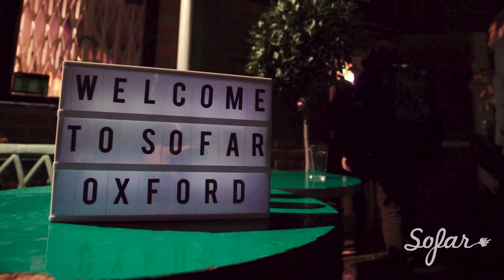Little Brother Eli - Falling Out Of Love | Sofar Oxford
Little Brother Eli performing "Falling Out Of Love" at Sofar Oxford on October 15th, 2018

Artist: Little Brother Eli

Filmed by: Paul Wightman, Lee Pendle, John Neil Park, Maia Jarvis and Georgia Wren
Edited by: Eloise Rees
Audio by: Indi Brodley

This was a special Sofar Oxford in aid of Oxfam's Oxjam Music Festival:

Big thanks to Tap Social for hosting us: